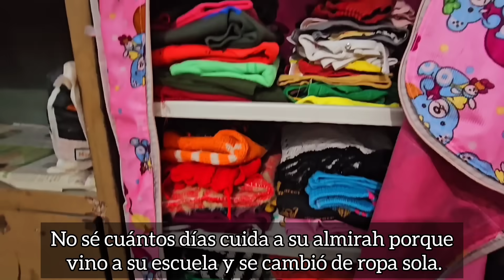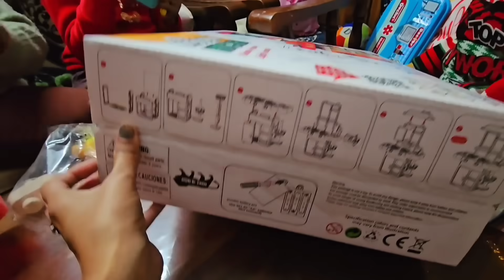🤩(NIÑOS REACCIÓN)*🎄Recibe regalos navideños de la familia youtube🎁~GRACIAS KUSHIS🥰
Hola todos,

mi nombre es rashmi sangwan, soy de delhi, espero que todos estén bien y bien, me encanta hacer videos, así que comencé mi canal de youtube, espero que les gusten mis videos, si les gusta, suscríbanse a mi canal.

mantente a salvo y mantente saludable

*SOFTWARE DE EDICION
Filmora 10 x

Descargo de responsabilidad de derechos de autor según la sección 107 de la ley de derechos de autor de 1976, se permite el uso justo para fines tales como críticas, comentarios, noticias, informes, becas e investigación. El uso justo es un uso permitido por el estatuto de derechos de autor que de otro modo podría estar infringiendo. El uso personal, educativo o sin fines de lucro inclina la balanza a favor del uso justo.

MI ADDRESS
DIRECTION: A-591, SEC-9, NEW VIJAY NAGAR GHAZIABAD
NEAR LABOUR CHOWK, (U.P)
PIN-201309 - INDIA